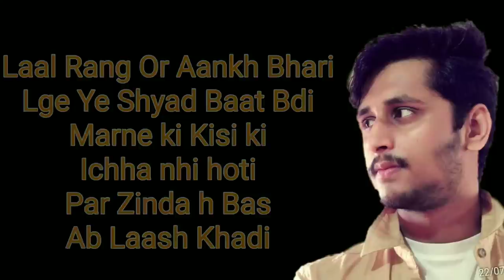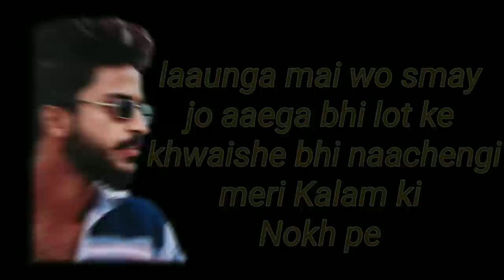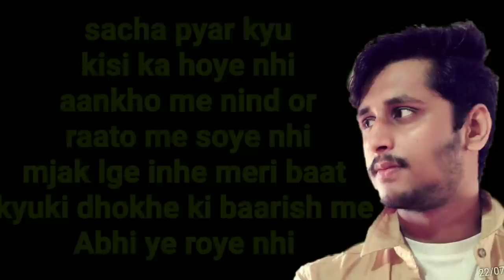Dark | Rapper Mask X Varun R.V | 2020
SONG CREDITS

TITLE - DARK
ARTIST – MASK x VARUN R.V
LYRICS -- VARUN R.V × MASK
VIDEO EDIT- RAPPER MASK